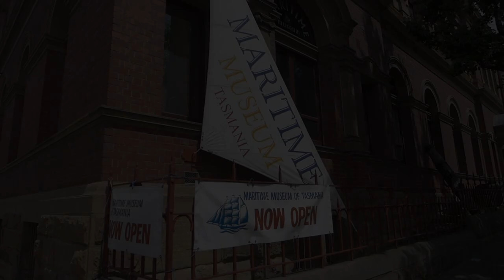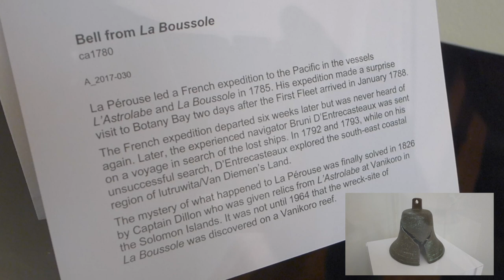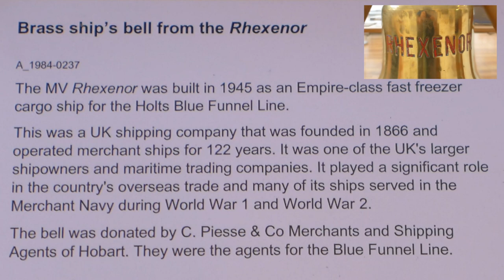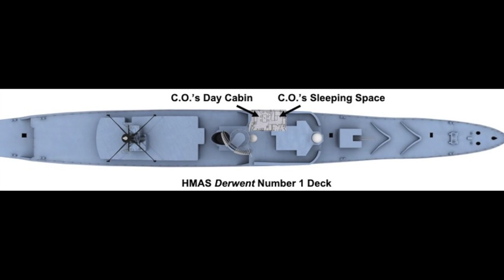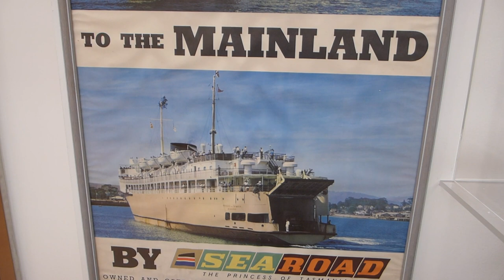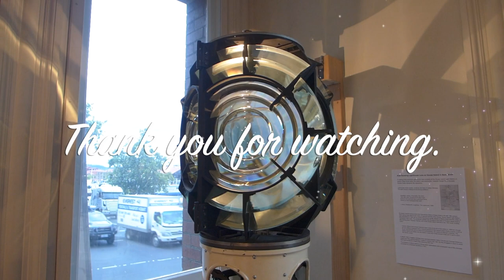Exploring Hobart: Maritime Museum of Tasmania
The Maritime Museum of Tasmania is located in the Carnegie Building at 16 Argyle Street, Hobart Tasmania, within Hobart’s CBD.

Produced by: Travel Photos
Camera: Leica D-Lux 6
Video Editing: Apple iMovie 10.2.3